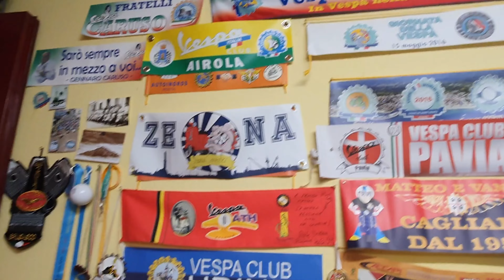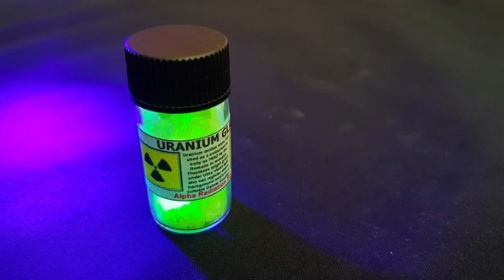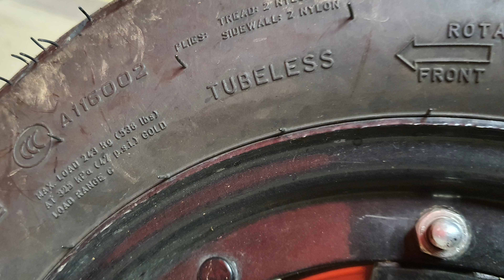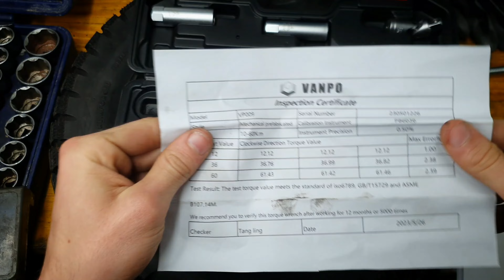MOLLE FRIZIONE RINFORZATE ed altre novità! IMPORTANTE!!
La frizione della mia Vespa PX aveva iniziato a slittare dopo aver sostituito il pignone da 22 così, proprio prima della partenza per il mio viaggio in Vespa (Grand Tour della Franciacorta) ho dovuto installare le molle rinforzate ed il seeger rinforzato di BGM sulla mia frizione originale 8 molle.
In questo Vespa vlog parliamo anche di consumi della Vespa, grippate, modifiche, gomme tubeless ecc, dei mini tutorial.

- PRODOTTI INTERESSANTI che uso io per la Vespa!